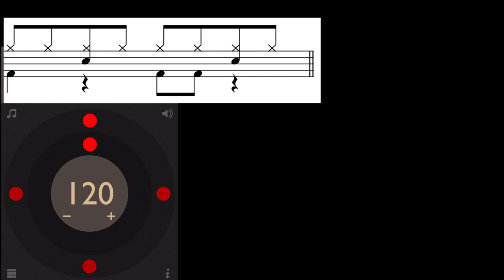【リズムトレーニング】メトロノーム練習方法 ７拍子と９拍子を挟んでクリックをずらしていく練習方法This is a way of rhythm training,which use metronome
キープ力を強化するのに
メトロノームを裏に鳴らす方法があります。
７拍子や９拍子を４小節に一回挟むことによって
メトロノームの聞こえる場所を
意図的にずらしていく練習方法です。
これができると
アンサンブル能力があがりますので
是非トライしてみてください

【使用しているメトロノームアプリ】
アイオーエスのみですが
テンポアドバンスというアプリです
解説ビデオ

【参考動画】
裏拍で鳴らす！メトロノームを使った効果的なリズム強化練習【ギターレッスン】

【ドラム講座】メトロノームを使った裏拍の感じ方と基礎練習【令】Drum Lesson
令さんはリズムキープにはなんの成果もないと言って見えますね
確かにこれだけでは難しいのかも！
僕の練習方法は１小節１つしかならないので
キープできないとすぐにずれてしまうからかな？
ラリー・グレナディアも１小節の４裏にならすと
リズム安定するっていってたし！！

凄まじくリズム感がアップするメトロノームの練習法（紹介編）アプリはもうありません 〜キレッキレギター理論(洋楽奏法理論)〜

【リズムトレーニング】メトロノーム練習法
７拍子と９拍子を挟んでクリックをずらしていく練習方法
This is a way of rhythm training,which use metronome